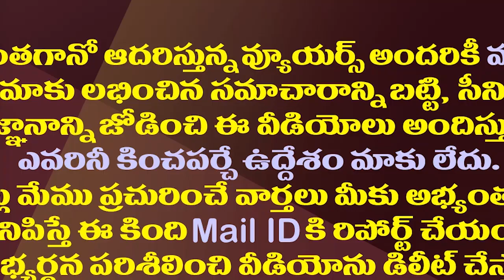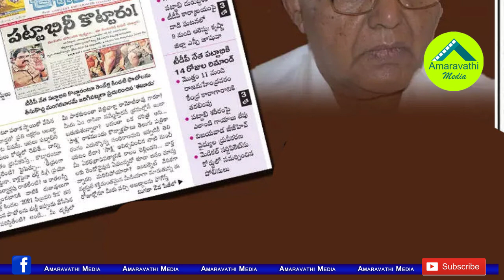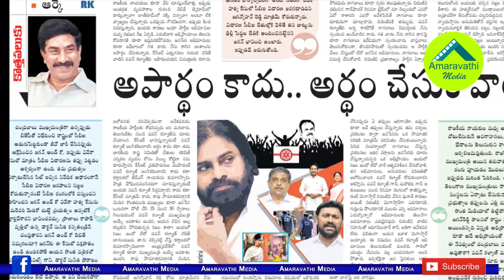ఆంధ్రజ్యోతి రాధాకృష్ణలో హఠాత్తుగా ఏమిటీ పరివర్తన.!?| Andhra Jyothi Radhakrishna Explanation To Pawan